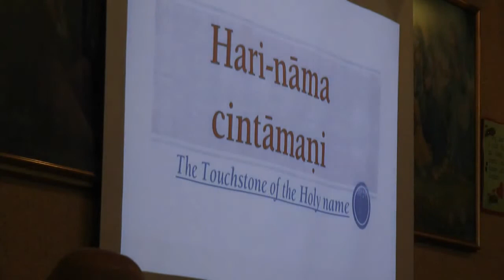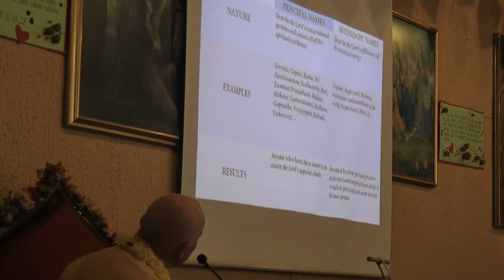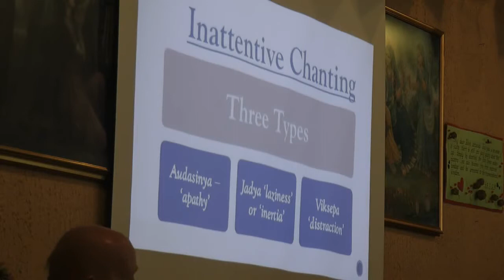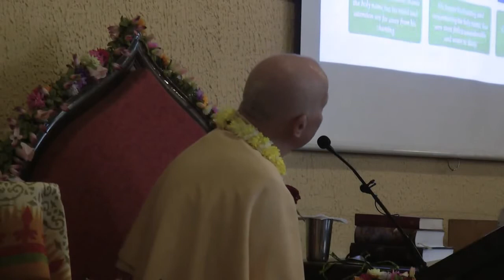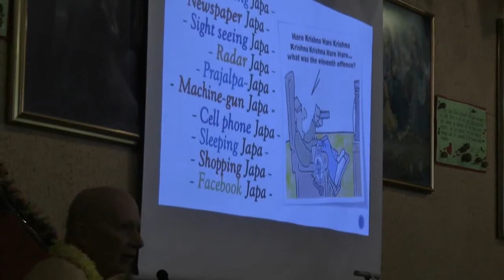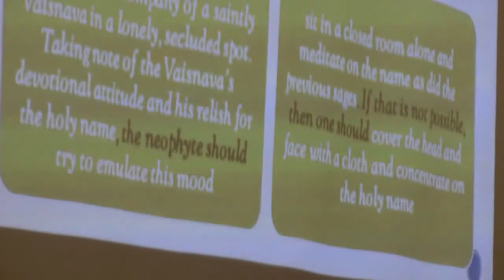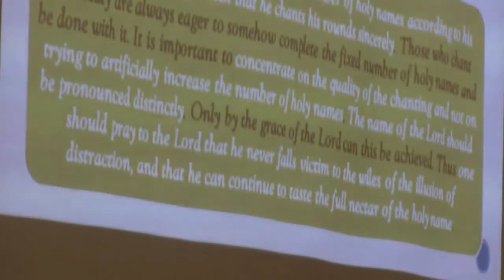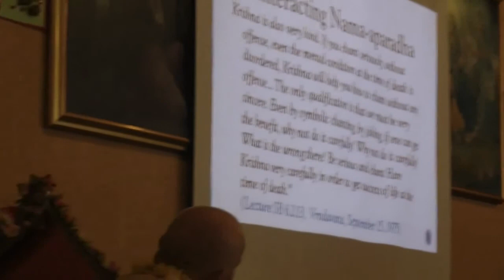HH Candramauli Swami - Overcoming distraction in japa and kirtan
Guru Disciples Meeting 2018, ISCKON Ljubljana